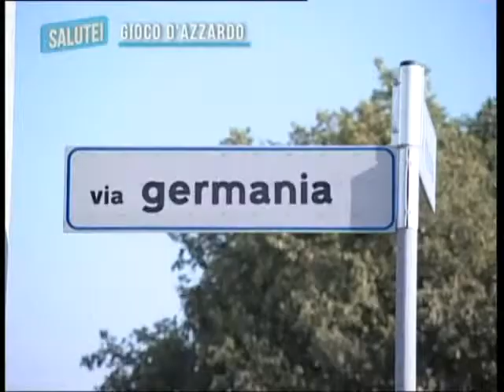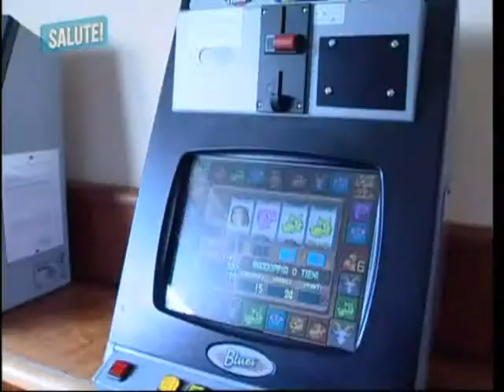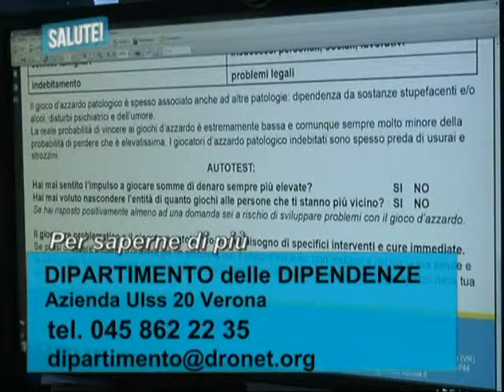Avvertimenti gioco d'azzardo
Dal primo gennaio è diventato obbligatorio per i gestori esporre i cartelli di avvertimento sui rischi da gioco. Gli esercenti possono usufruire dei servizi Ulss per ottenere indicazioni e riferimenti. Altri video d'informazione sanitaria sono disponibili all'indirizzo